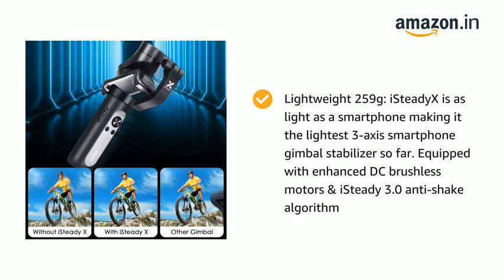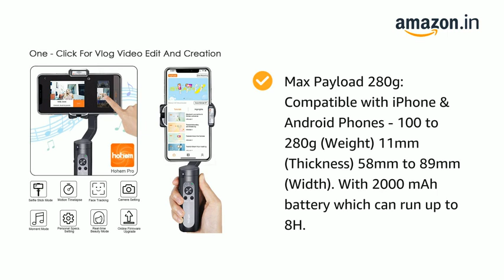Hohem iSteady X - 3-Axis 259g Lightweight Handheld Pocket Stabilizer Youtuber Vlogger Live Video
MY GEARS :-

CAMERA TRIPOD

25 MM Lens
50 MM lens
BEST Tripod
Tripod For Beginners
Budget Ringlight
Professional Ringlight